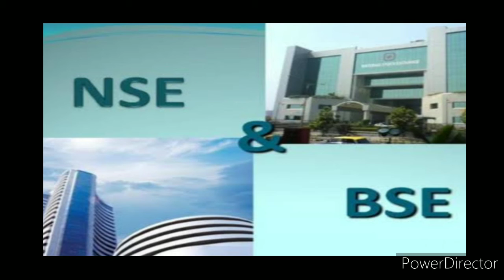Share Market क्या है ?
Stock Market
Click to here open demat account :
Invest and trade with Kite by Zerodha, India’s largest retail stockbroker. Open an account now.